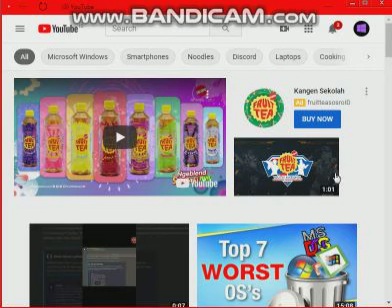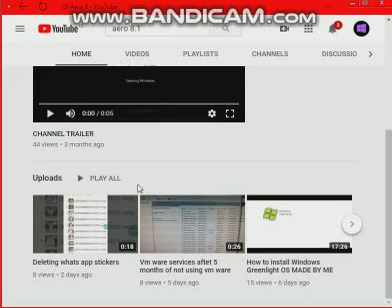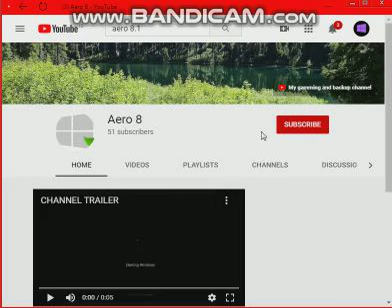shoutout to soumjayeet bytes (Aero 8)